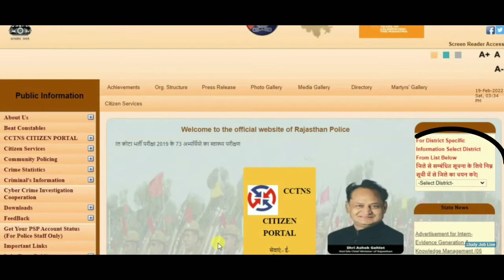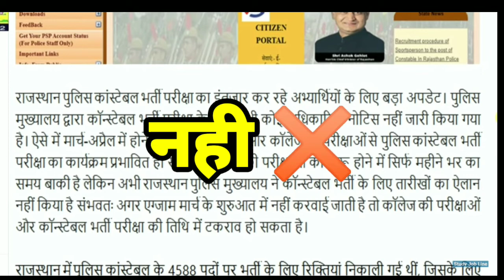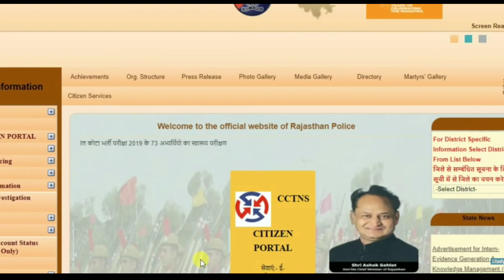Rajasthan Police Bharti Exam Date 2022 || राज. पुलिस भर्ती परीक्षा की एग्जाम Date जारी🚔👮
राजस्थान पुलिस नई भर्ती। rajasthan police constable exam date 2022। rajasthan police exam date news

राजस्थान पुलिस केटेगरी वाइजआरक्षण

राजस्थान पुलिस कॉन्स्टेबल परीक्षा तिथि

Rajasthan police exam date news today
Rajasthan Police total form
Rajasthan Police kis Jile se kitne form bhare gaye